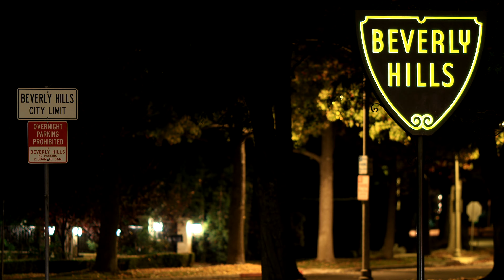尔湾花果山人民币房源好户型带租约买到即收租 | VLOG¹²²⁰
大家一起给估估价，这间房该卖多少钱？